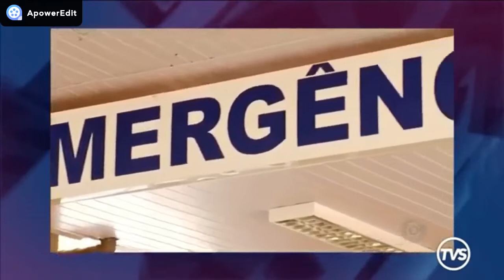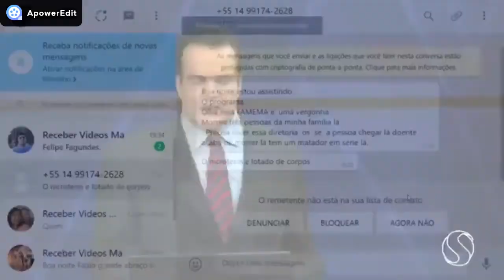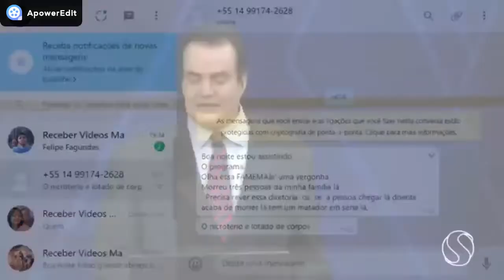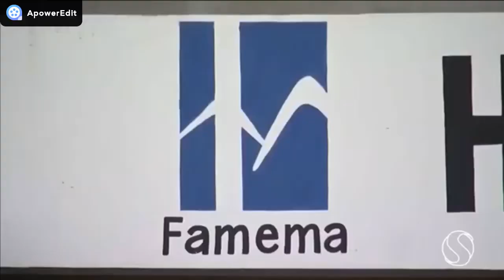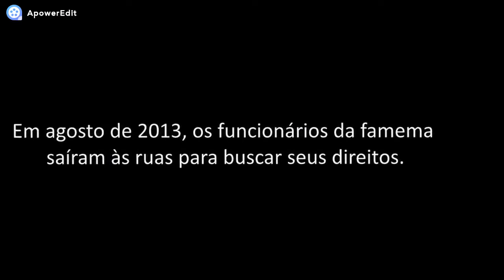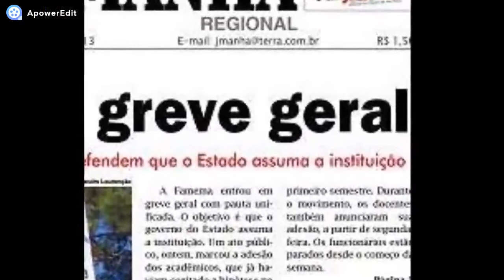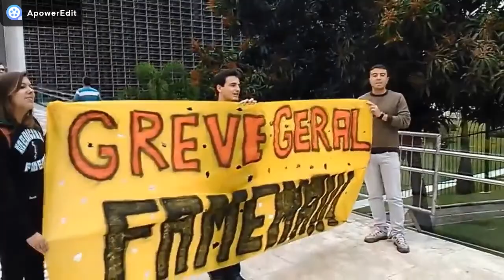CRISE INSTITUCIONAL FAMEMA E HOSPITAL DAS CLÍNICAS DE MARILIA 2013 - 2018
Em 2013 anos aconteceu a maior crise na Faculdade de Medicina de Marília e Hospital das Clínicas de Marília.

Alunos, docentes e servidores entraram em greve geral em 2013.

Crise no ensino modelo PBL nos cursos de medicina e enfermagem, falta de reposição salarial aos servidores e prestação de serviços deficiente no pronto-socorro do hospital.

Em 2015 houve a Operação Esculápio pela Polícia Federal.

Em 2018 irregularidades apontadas pelo TCE

Em 2018 denuncia pelo médico Ricardo Paoliello de superlotação no pronto-socorro do hospital das clínicas de Marília

Em 2018 no mês de janeiro juiz aceita denúncia do Ministério Público Federal  em face de  servidores e docentes em ação penal em curso na Vara Federal de Marília.